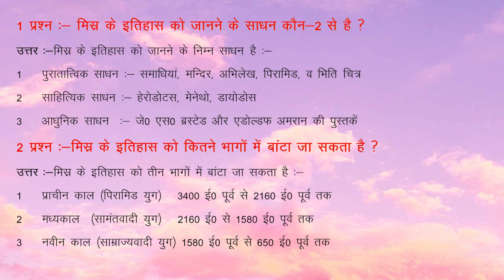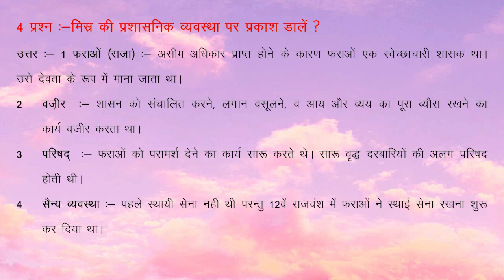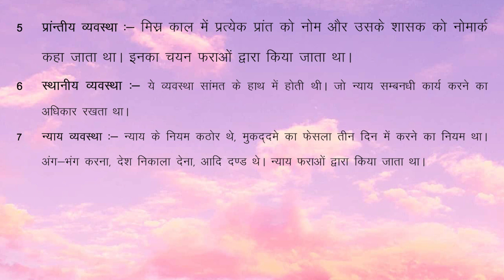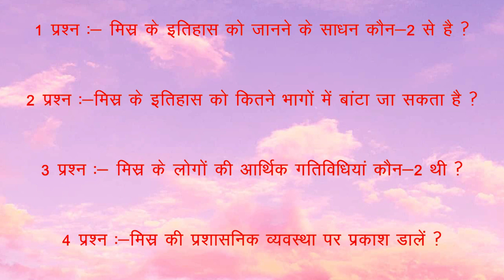NEW HISTORY CHAPTER - 2|CLASS 10th|prachin vishwa ki pramukh sabhyata|part 1|IN HINDI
Haryana Board class 10th
NEW History chapter 2
prachin vishwa ki pramukh sabhyata easy explanation by Ashwani kumar gupta

prachin vishwa ki pramukh sabhyata
pramukh sabhyata
prachin vishwa